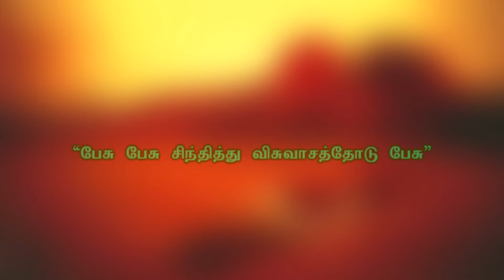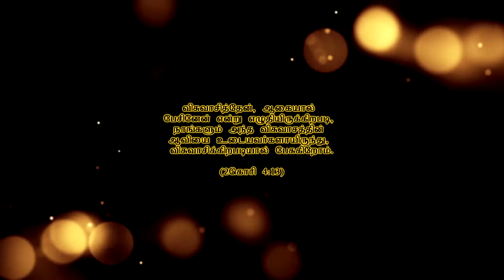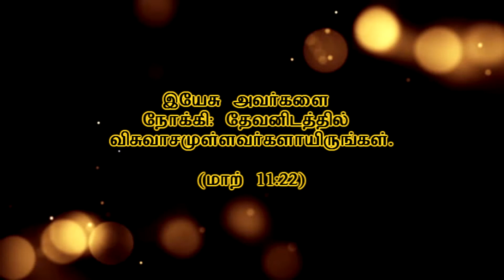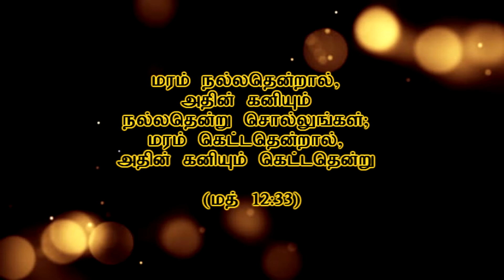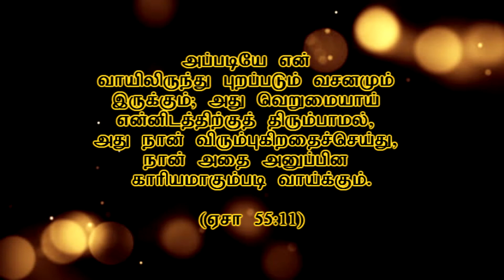பேசு பேசு சிந்தித்து விசுவாசத்தோடு பேசு| MESSAGE BY | REV.DR.VICTOR VIMAL | CGA CHURCH VELLORE-2